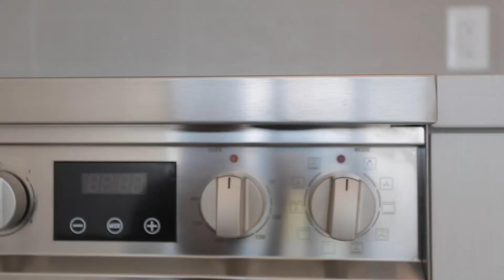455 Front Street East, Suite N1111 Toronto, Ontario